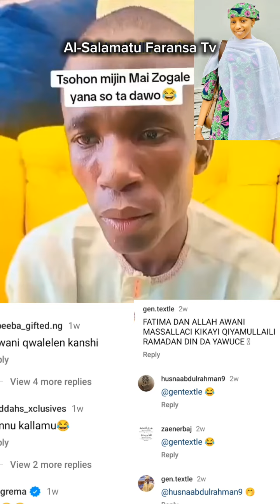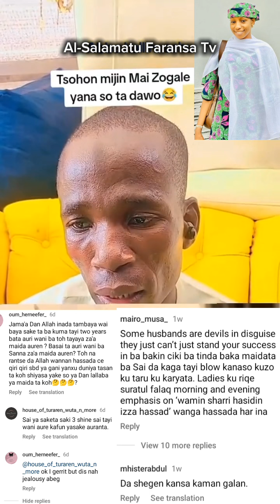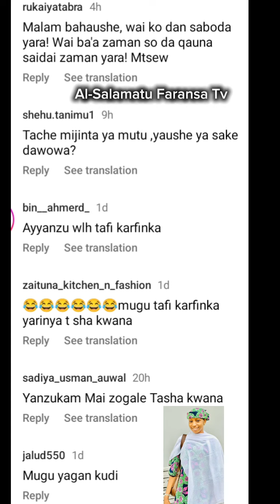Hira da tsohon Mijin Fatima Mai zogale yace yana shirin dawo da ita 😂💃